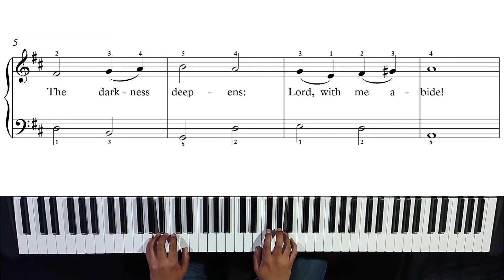Abide With Me - Easy Piano Arrangement No. 1 - Performed by Israel Alamilla Candelaria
Abide With Me - Easy Piano Arrangement No. 1
Performed by Israel Alamilla Candelaria